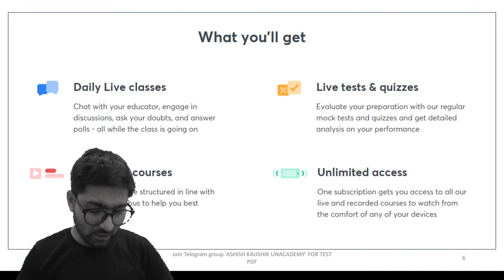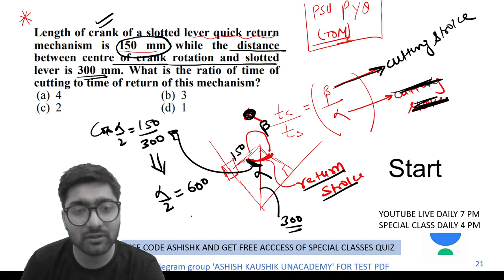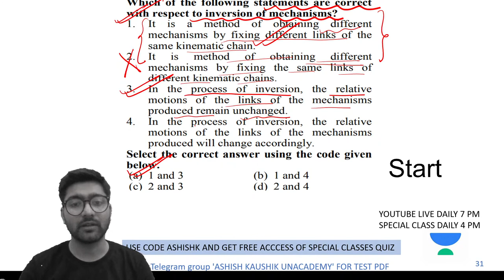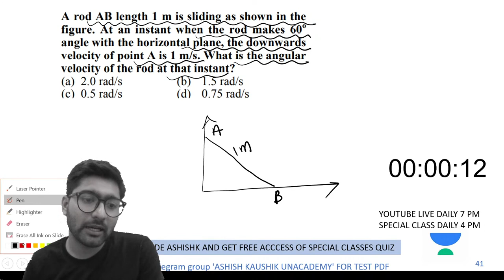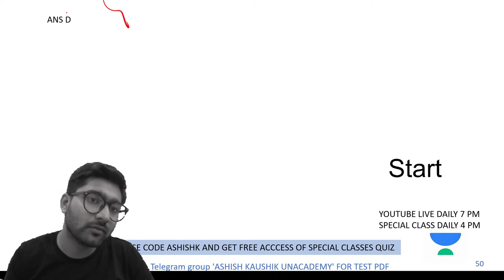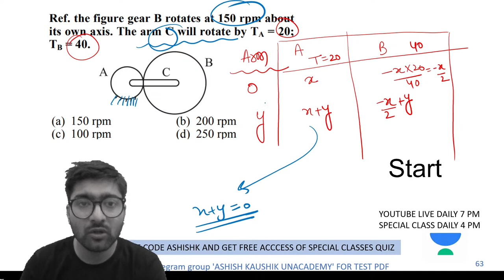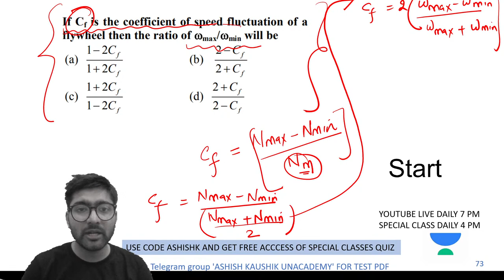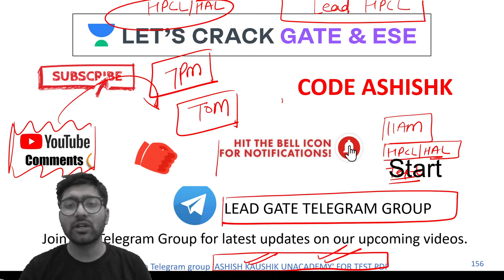TOM | RAPID REVISION AND TEST FOR HPCL-1 | HAL | PSU | GATE 2022 | Ashish Kaushik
TOM RAPID REVISION AND TEST FOR HPCL-1 , HAL , PSU ,GATE 2022 by Ashish Kaushik

The next Combat for EE & ECE, CS & IT, ME, CE is on 4th, 11th, 18th & 25th April | 11 AM.

The following batch courses are live.
Start date: 14 April 2021

MOCK TEST is discussed in this session. Watch this video till the end to know the value of these exams and tips to crack the GATE/ESE/IRMS/Other State exam. Also, Ashish Kaushik sir shares his own experience to do the preparation for the GATE and ESE exam.

Ashish Kaushik sir talks about the important questions for GATE 2021 to give a preparation strategy for GATE 2021 and ESE 2021. This video emphasizes on ESE 2021 preparation strategy, GATE 2021 preparation strategy, and PSUs 2021 preparation strategy.

Ashish Kaushik sir and more top educators are teaching live on Unacademy.

Unacademy Subscription Benefits:
1. Learn from your favorite teacher
2. Dedicated DOUBT sessions
3. One Subscription, Unlimited Access
4. Real-time interaction with Teachers
5. You can ask doubts in a live class
6. Limited students
7. Download the videos & watch offline

Get the GATE & ESE Iconic Advantage:
1. Personal Coach
2. Study Planner & Bi-weekly Reviews
3. Dedicated Doubt Clearing Space
4. Personalized Test Analysis
5. Study Booster Sessions
6. Preparatory Study Material
7. All the Unacademy Subscription Benefits